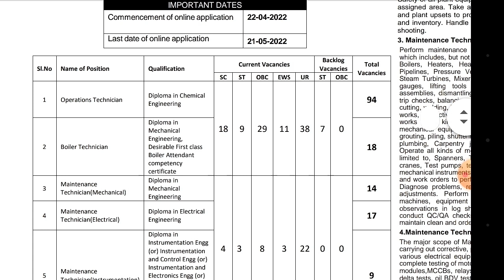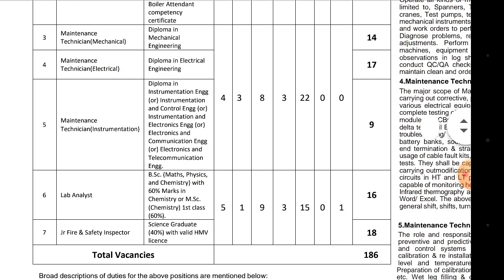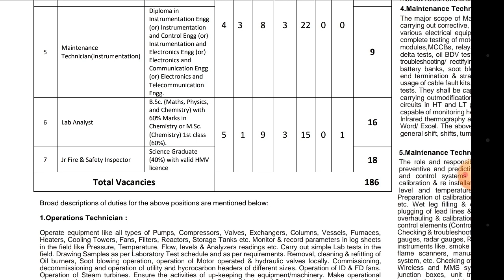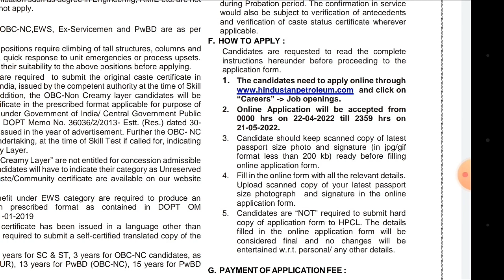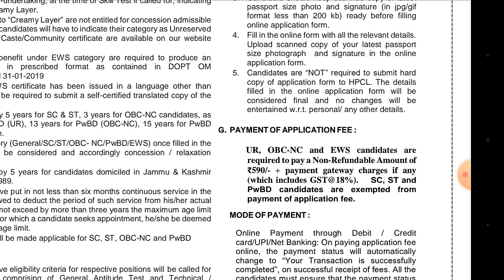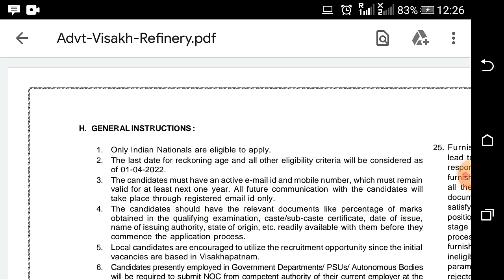Hindustan petroleum corporations limited. Diploma, B.sc, Graduate Hpcl # HH Desire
The information available on this YouTube channel is hpcl jobs notification information and education purposes only.